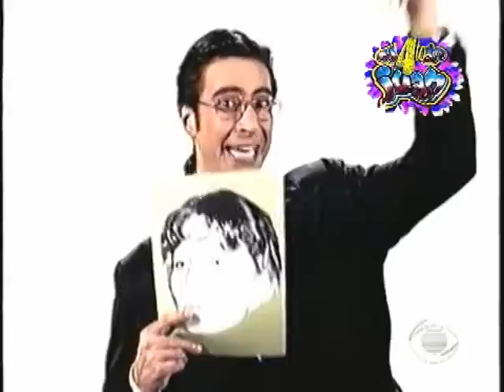KIT ANTIESTRESS No Te Molestrés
PROGRAMA 05 (El Oscar)  29/03/99